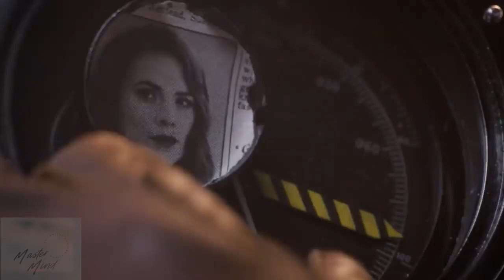Yenilmezler Oyunun Sonu Avangers Endgame Agir Cekimde Ortaya Cikan Detaylar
Merhabalar

izlemekten keyif aldigim bu filmi agir cekimde izledigimde dikkatimi ceken detaylari sizlerle paylasmak istedim. Marvel evrenini bu detaylari yuzunden daha bir ayri sevdigimi soylemek istiyorum. Iyi Seyirler